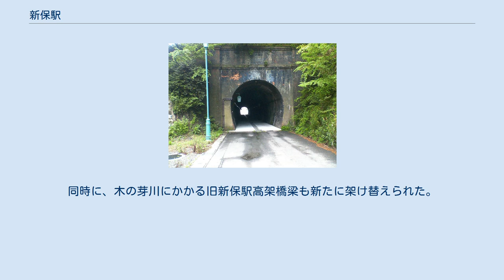新保駅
新保駅（しんぼえき）は、かつて福井県敦賀市獺河内（うそこうち）にあった、日本国有鉄道（国鉄）北陸本線の駅である。
 かつて獺（かわうそ）が生息していたことから名付けられたと言われる獺河内はその名の通り山間の木ノ芽川沿いの小さな集落で、その集落を見下ろす形で山の斜面の中腹に橋と築堤を掛け線路を敷いた。
 今庄方上り勾配の弓字カーブが始まる地点に東郷信号所を設けたが住民の要望で新保駅に昇格した。
新保という名称は獺河内より約4km北の集落の名であり、獺河内という地元名は廃線、バス転換して後ようやく復活した。
 ちなみに樫曲トンネルも「二つ並んだトンネルのうちの樫曲寄りのもの」という意味で立地は獺河内である。
 山間の弓字カーブのしかも川を跨ぐという地理条件に加え、単線から信号所化、乗客駅化、さらにスイッチバック化、貨物側線併設へと進化し設備が後付けで付け足されたため複雑な構造になっていった。
 高架駅で、単線の本線の西側には敦賀方引き込み線と対面式ホーム2面2線が設けられた。
本線東側には側線とそれに連なる今庄方引き込み線があった。
それぞれの線路には渡り線が設けられた。
停車する下り列車のみがまず今庄方引き込み線に入り、それから敦賀方引き込み線のホームに入るという仕組みであった。
上り列車の場合は先に敦賀方に入り、そして今庄方に待避してから本線に戻っていった。
 後期には三重連などの工夫もあって通過列車はスイッチバックをあまり必要としなかった。
 今庄方引き込み線は北陸トンネル建設時には延長され葉原竪坑への資材運搬拠点とされた。
北陸トンネルにはいくつもの竪坑が掘られたが、筒石駅のようにトンネル駅として転用する意向は、当初よりなかった。
 樫曲トンネル(敦賀市獺河内) 国鉄バスに転換後、築堤跡路盤は県道に流用された。
敦賀～今庄間旧線の現役時代の道路は築堤を見上げる形でまとわりつくようにところどころ交錯し、葉原～山中間に並走道路はなかった。
新保駅周辺の廃線前の道路は木の芽川に沿った細い路地で駅の東側は北陸自動車道の下となっている。
かつて獺河内バス停があったところの膨らみはホーム跡ではなく信号制御管制塔跡である。
記念碑が建てられたが、道路改修工事の度に場所が微妙に移動している。
現在は獺河内バス停も木の芽川の北側に移動している。
敦賀方引き込み線跡には建物が建ち私有地となっている。
今庄方跡は国道と北陸道に変貌。
 なお、新保駅南方の獺河内、樫曲両トンネルは北行き一方通行として機能していたが2002年、国道476号木ノ芽峠トンネル開通に伴う道路整備により樫曲トンネルは歩道として保存されたものの、獺河内トンネルは拡幅され原型を留めなくなった。
同時に、木の芽川にかかる旧新保駅高架橋梁も新たに架け替えられた。